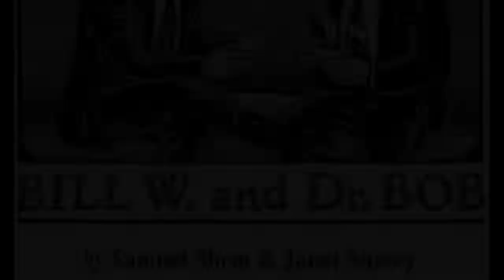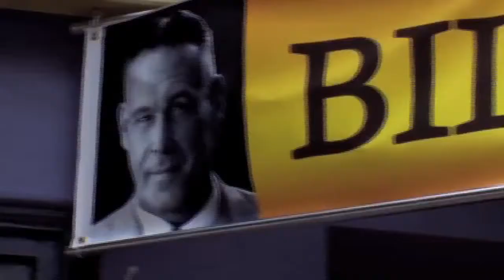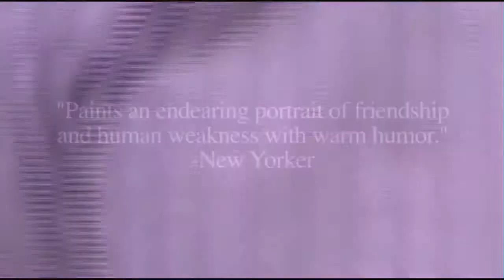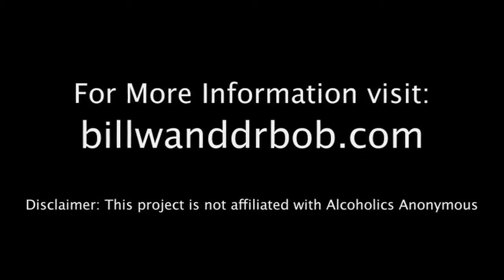The Mission of Bill W and Dr Bob